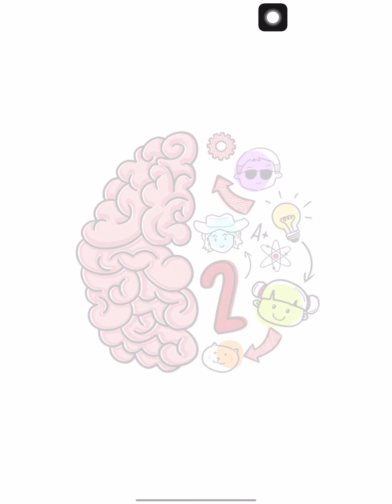Brain Test 2 (L’inizio)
Che dire ci ho giocato il tempo di questo video,di solito non giudico di primo acchito…ma ….. guardate con i Vostri occhi…..